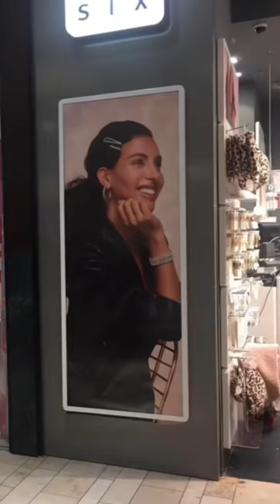Unangenehme Erfahrung als Model 🫠